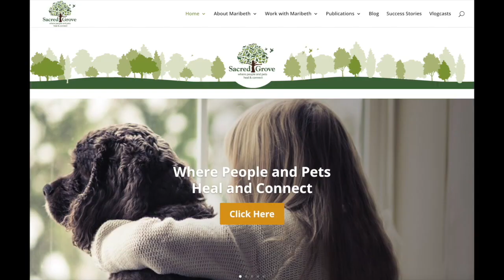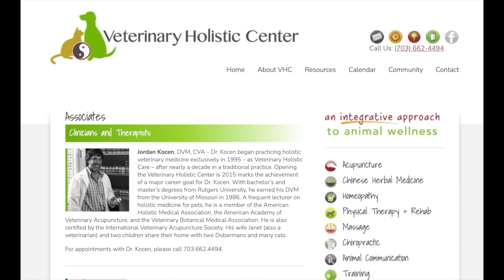Veterinary Holistic Center: What We Do, with Maribeth Decker and Dr. Kocen DVM, CVA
Dr. Kocen DVM, CVA shares alternative medical modalities are available at the Veterinary Holistic Center (vhcnova.com) in N. Springfield, Virginia.

Even if you don't live near VHC, listen in to learn about how these modalities can help your animal regain or maintain health! From Acupuncture, chiropractic, underwater treadmill, rehab, massage, to herbal medicine and more.

In this clip we talk about all that we do at the Veterinary Holistic Center.